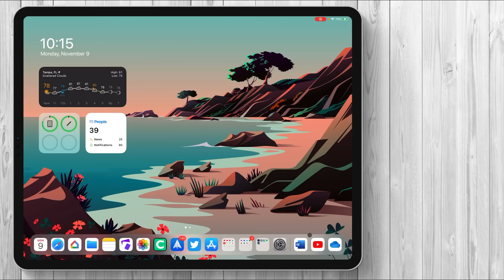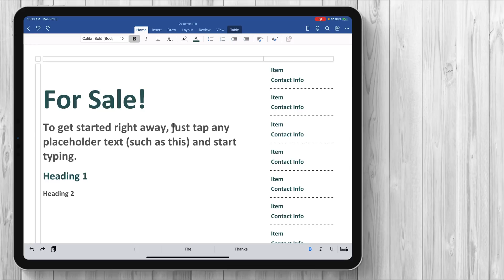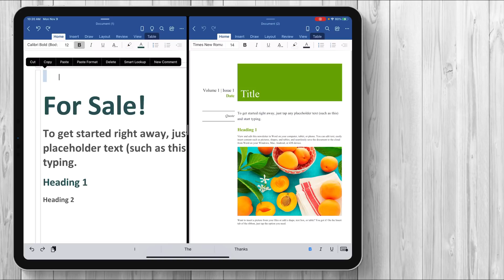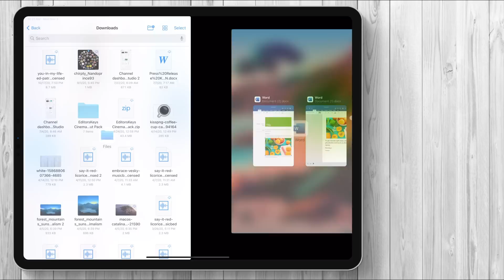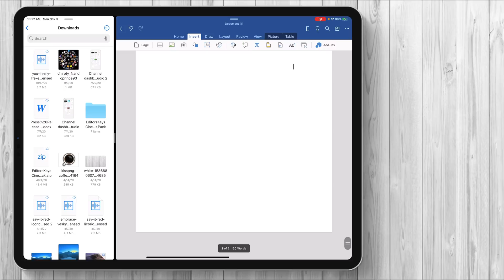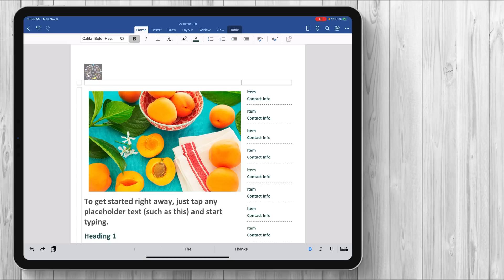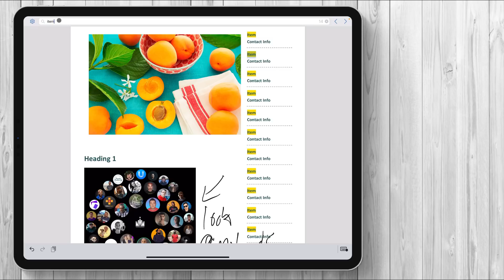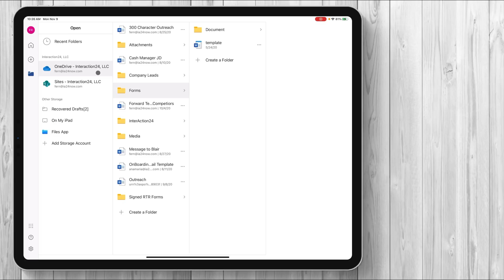Microsoft Word Beta on iPad Pro (Late 2020) | Ep. 1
What is going on everyone! So I got my hands on all the Microsoft Office Apps in their Beta form.  They finally made some much needed upgrades to the native apps on iPadOS 14.  Let me know what you think!

Products in Video:
iPad Air 4
MacBook Air 2020
Moft Stand
iPad Pro
Magic Keyboard
MX Anywhere s2
Ravpower 65W PD
Ravpower 20,000mAH Battery
Apple Trackpad
Ugreen Tech bag
Satechi Apple Watch Charger
Satechi AirPods Charger
Baseus 65W Charger
iPad Pro Magic Keyboard
iPad Pro 12.9 inch